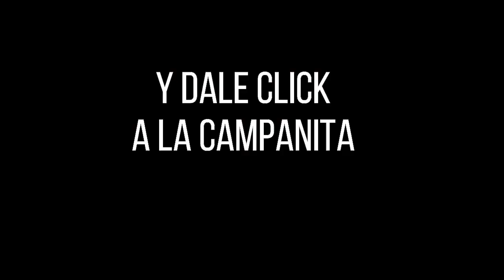CULONA NOCHE Resultado del DOMINGO 12 DE JUNIO de 2022 ✅🥇🔥💰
Hola buenas noches, te presentamos los resultados de las loterías y chances en Colombia, vamos con el Resultados del Chance Culona noche del DOMINGO 12 DE JUNIO de 2022.